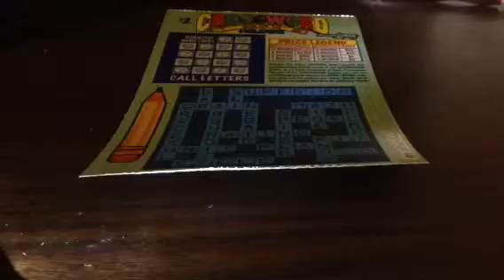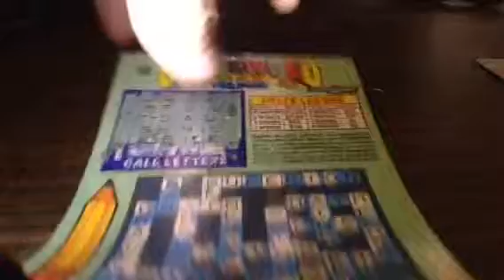Easter Crossword Scratch Off! Episode 778A